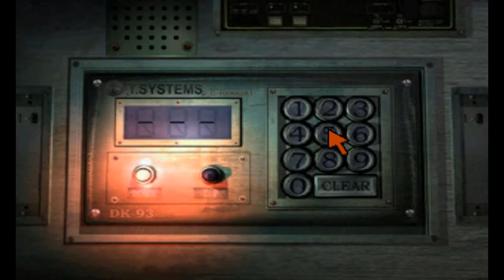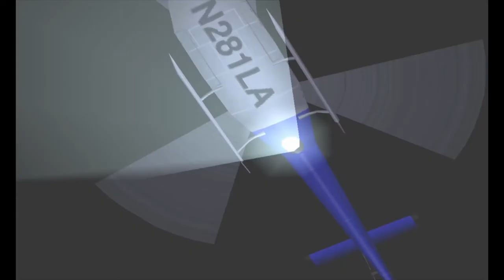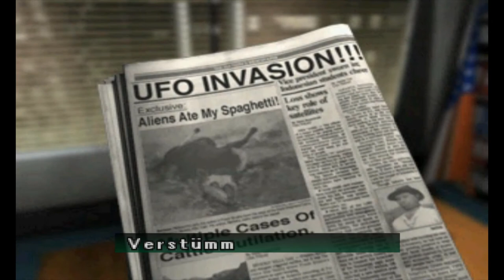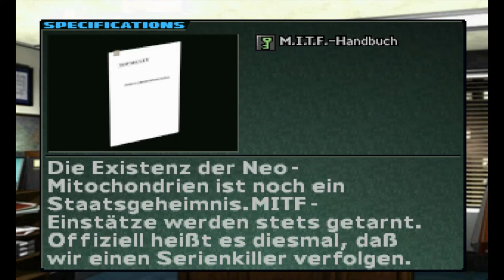Let's Play Parasite Eve 2 - Deutsch - Part 4 - Erster Bosskampf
In dieser Folge haben wir unsere erste Begegnung mit nummer 9, dem ersten Boss des Spiels. Der Kampf wird spannend Freunde.